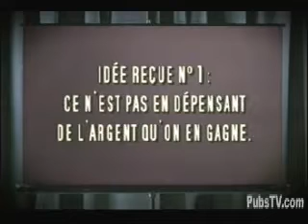Pub egg idée reçue sur les chats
10 pubs à faire hurler les amoureux des chats !